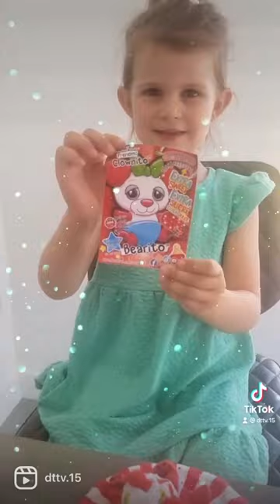DT-tv || UNBOXING the WILDEST Surprises with Cutetitos Carnivalitos!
Tori Unboxing Cutetitos Carnivalitos toys @Cutetitos @BasicFunToys

Love DT-tv